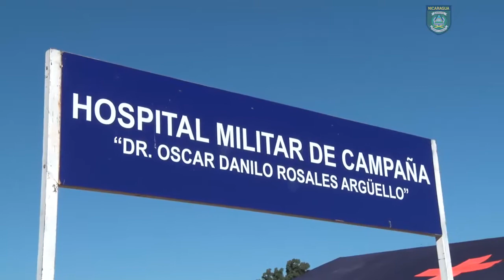Participación del Ejército de Nicaragua en el II Ejercicio Nacional de Preparación.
El 20 de junio de 2019, el Ejército de Nicaragua participó en el II Ejercicio Nacional de Preparación para la Protección de la Vida con: 10,000 efectivos militares, 350 medios de transportes, 5 helicópteros, 5 aviones, de ellos 2 AN-26, 35 lanchas, 8 guardacostas, 300 medios de comunicación y 18 centros de mando.